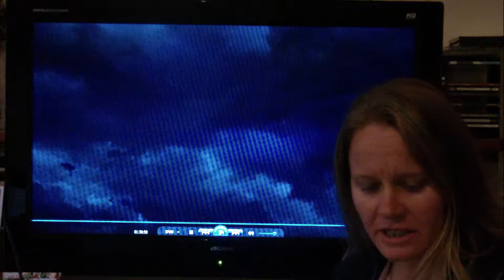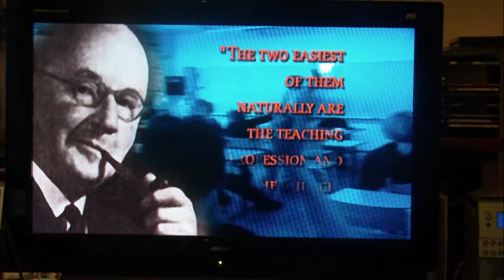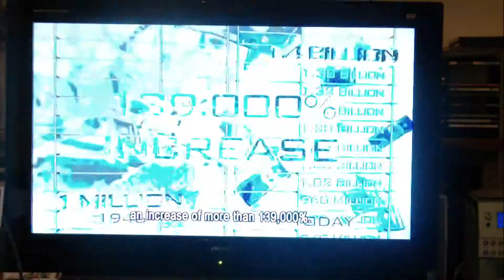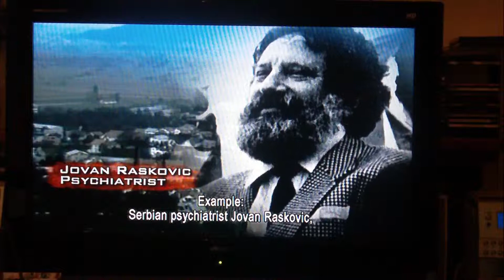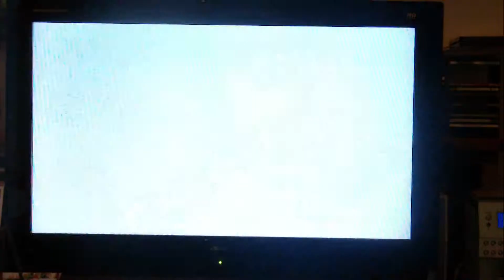Psychiatric Globalists Kill Humans (World)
Five dangerous ideological foundations in the practice of psychiatry are torture, slavery, atheist behavioural science, eugenics, and globalist psychiatry. Murderous treatments, including widespread drugging of the human population with chemical compounds are directed at adults, teenagers, and children. The current WA 1996 Act, sanctions the work of murder and cruelty. The proposed WA Draft Mental Health Bill 2011 is worse, as it's specifically directed at children, the removal of children from their parents, the forced drugging of children with toxic chemical compounds, torturing children with electric shock and psychosurgery, and the sterilisation of children. Royal Commission and Criminal Investigation required to abolish the practice of psychiatry in Australia.